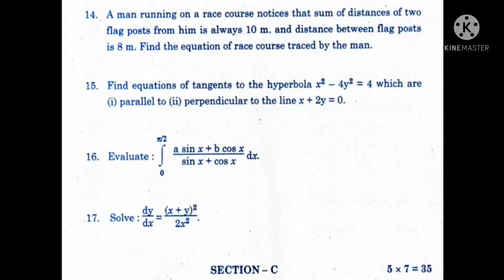AP inter 2nd year Maths 2B question paper September 2021 ipe board paper